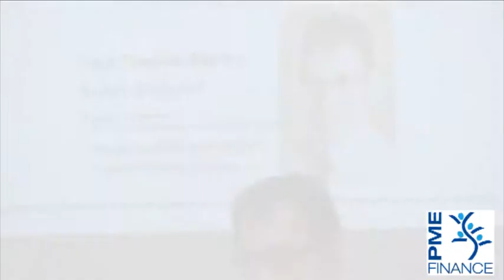Robert Rochefort: pour une économie de la production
Pour François Bayrou, Robert Rochefort met en avant une logique territoriale avec la création de plusieurs banques d'économie décentralisée, régionale et sectorielle.